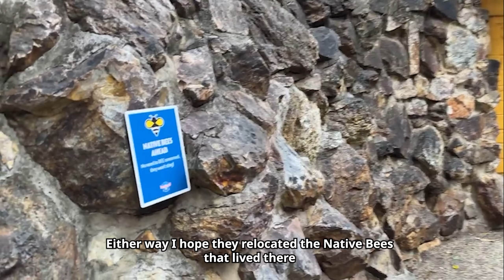Dreamworld Gold Coast Rivertown Update | Billabong Restaurant & More!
Dreamworld Gold Coast NEW RIDES Mini Update & more! Dreamworld is a Theme Park located on the Gold Coast in QLD, Australia! Join us as we pop in to the park to check out construction on the brand new Rivertown themed land, due to open late 2024 with new rides!

We look at progress on Dreamworld's New Rides: Jungle Rush and Murrissippi Motors! We check out a few different angles of the new areas construction site, including a looky at work beginning on transforming the old Billabong Restaurant into its new Rivertown version!

Rivertown is Dreamworlds upcoming 2024 land which is replacing the old Wiggles World / ABC Kids World area. This new themed land will open late 2024 with a large new AU $35 million dollar Vekoma family thrill Roller Coaster called Jungle Rush, and an updated version of the Vintage Cars called Murrissippi Motors!

Dreamworld is a Theme Park located on the Gold Coast in QLD Australia!

Timestamps:
00:00 - Intro / Food Festival
00:26 - Rivertown Construction Update Angle 1
01:00 - Rivertown Construction Update Angle 2
01:48 - Rivertown Construction Update Angle 3
02:33 - Rivertown Construction Update Angle 4
03:26 - Outro